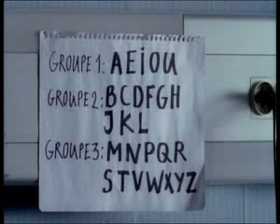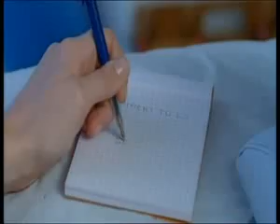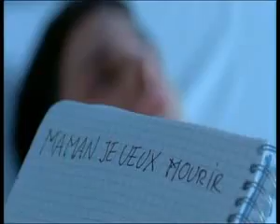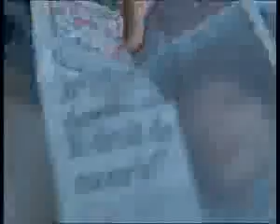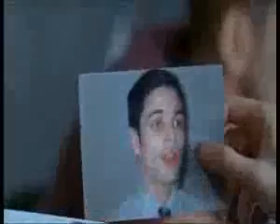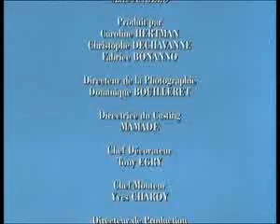Marie Humbert, l'amour d'une mère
Suite à un accident de voiture en 2000, Vincent Humbert, devenu tétraplégique, sourd et aveugle, est soigné au centre héliomarin de Berck-sur-mer dans le Pas-de-Calais. Il demande le droit de mourir au président de la République en novembre 2002. Le président Jacques Chirac n'accède pas à sa requête. Il compte alors sur deux autres plans : les médecins et sa mère. La loi empêche les premiers de commettre ce geste...